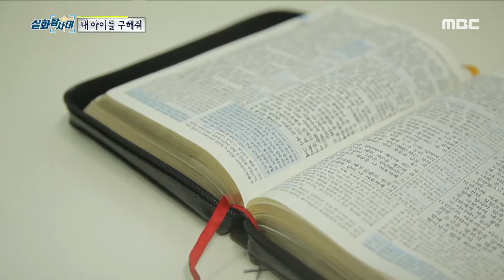헌금으로 사용되는 음식점 매출과 직원 월급, MBC 210206 방송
헌금으로 사용되는 음식점 매출과 직원 월급, MBC 210206 방송 [실화탐사대] 115회, 20210206